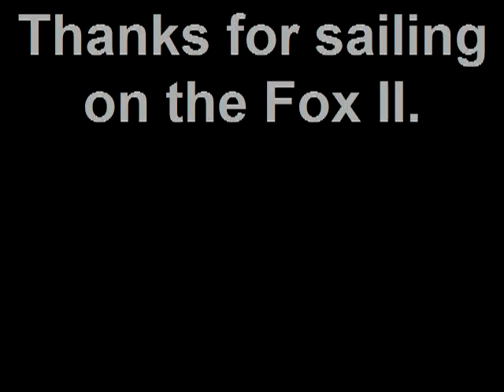Fox II Akaroa 14 April 2012 Video Log